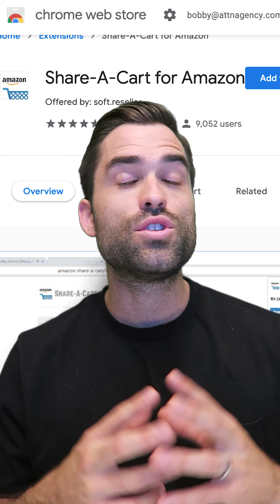Thrive Market Here's A Great Idea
My name's Bobby Dietz and this video is for Thrive Market. I'm sharing because I went after pretty aggressively, a business concept before my digital marketing agency kind of took over my life as far as business time goes, but what I was going to do is create a shopping cart or grocery list that my wife who's an influencer could share with her followers for Amazon Fresh. The idea was that she could create a grocery list each week, post it through her stories and people could swipe up and add all those items to their Amazon Fresh list in one click.

This got pretty far along except it had an abrupt stop when I happened upon a developer who created what was called Share-A-Cart an Amazon affiliate program or Amazon Chrome extension, that you could do the same thing and add things to the cart.

He didn't have the idea to share it the way that I did with and monetizing it consistently week after week. So that idea gets halted right away, right? Can't put all this time and money up for something that's not going to make any money. But that doesn't have to stop you, Thrive Market from putting the same concept in place. The idea is essentially would be to have you create a option for influencers. I mean think about how many fitness and health influencers there are out there, to create a grocery list where they can immediately share it with their audience, and anybody who swipes up from their stories in a very casual way can just add everything to their cart and checkout with a couple of clicks.

Certainly that's something that a lot of people would be really interested in doing. I know for me, if I had some person that I could trust, that I'd spend $100 with every week, and I know it's not going to be like everything I need, but I'm always kind of going to like the things that they recommend and appreciate them in my pantry. I'm probably going to continue to do that and definitely sign up for Thrive because I trust them, I like them, they make good recommendations, and it just one less thing that I kind of have to not deal with every week.

These people can take a half a point, but remember if it's somebody with you know, 300,000 followers, that could be quite a few sales, and a lot of money for them and it's happening potentially every week. It's just an idea of a creative way for Thrive Market to inject their brand in a influencer world in a very tangible way. This is not like, here's 500, shell my brand out. Hopefully I get some sales. This is like we're going to give you an opportunity to share your grocery list with your audience and they can buy it with one click.

I know it would work. I went pretty far down the path that I'm giving the idea to you in hopes that you will actually develop it. And obviously if you'd like to hire me to do all your digital marketing, I wouldn't be mad at that either.